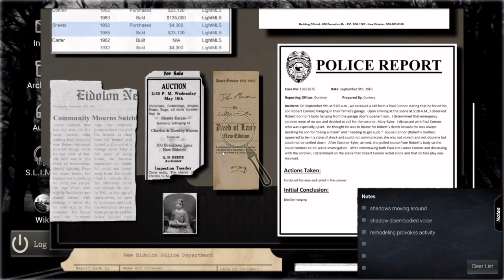Let's Exorcise - Conrad Stevenson's - Part 9 - Fumbled Release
I got every question right until the last one. -_-